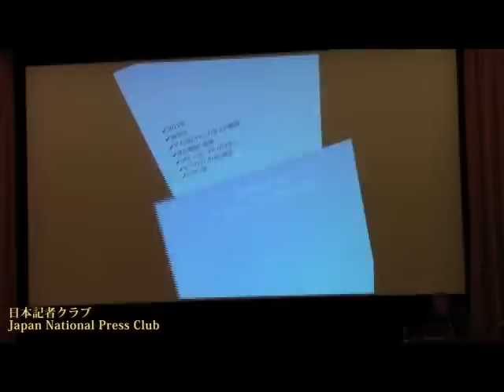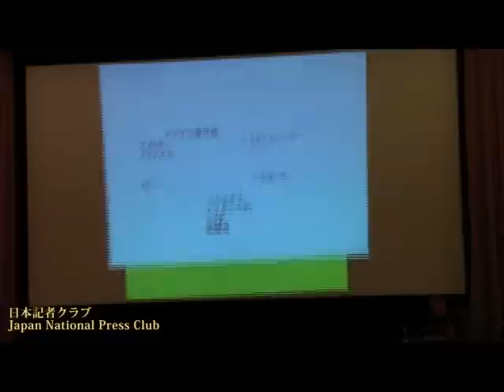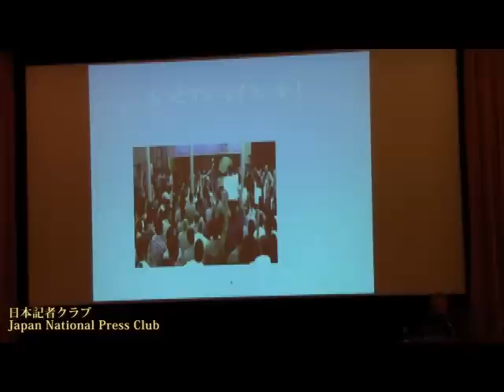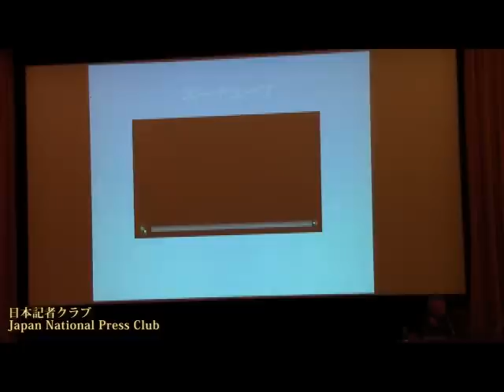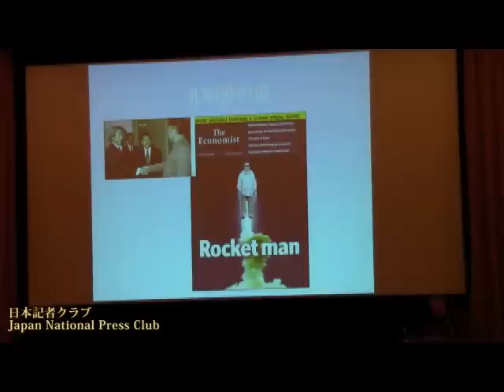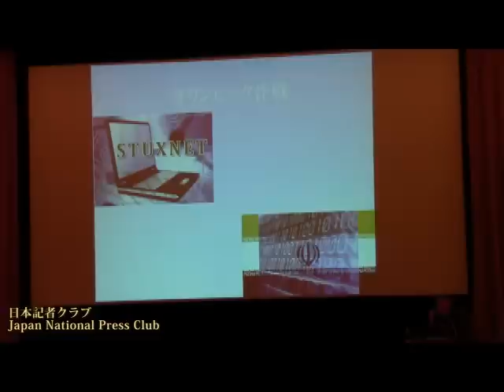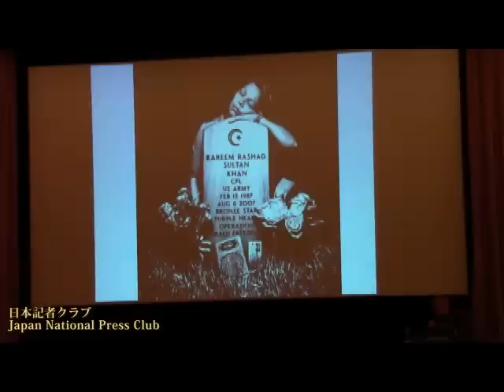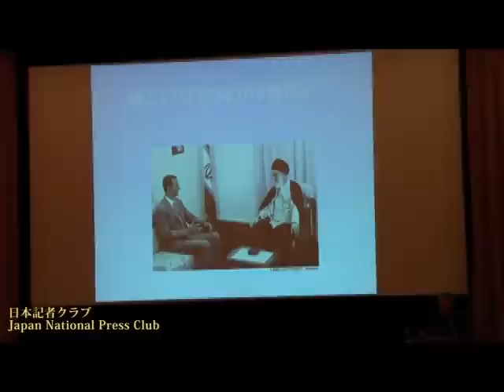池内恵 東京大学先端科学技術研究センター准教授 高橋和夫 放送大学教授 2013.12.13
Satoshi Ikeuchi, Asso. Professor., Research Center for Advanced Science and Technology, the University of Tokyo
Kazuo Takahashi, Professor, The Open University of Japan(Hoso-Daigaku)
研究会「アラブの春から3年：米・中東関係」で、高橋和夫・放送大学教授がロウハニ大統領就任後の米国とイラン関係について、池内恵・東京大学先端科学技術研究センター准教授が、今月にまとまったばかりのエジプトの憲法改正案の特徴について、説明した。
司会　脇祐三　日本記者クラブ企画委員（日本経済新聞社）

アラブの春の読み解き方

中東の将来は予測するなとよくいわれるが、今後を読み解くカギを2人の専門家が簡潔に示した。

イランの核協議の合意は、戦争をやりたくないオバマ政権と制裁を解除させたいロウハニ政権の思惑が一致したもので、高橋氏（左）は、「このままでは体制がもたないとハメネイ師も感じたのだろう」と指摘。ザリーフ外相がツイッターでユダヤ人に新年のあいさつを送ったり、ユーチューブでソフトに語りかけたりとイランの変化を読み解き、「イランの核問題は動く」と予測。しかし、シリア危機では、歩み寄りが難しく「進展が期待薄」とみる。

池内氏（右）は、「革命は反乱の一部にすぎず、憲法制定がより重要だ」とユダヤ人の哲学者ハンナ・アーレントの言葉を引用し、エジプトが新体制への重要な移行期にあると指摘した。

ムバラク後の選挙で圧勝したムスリム同胞団の憲法は「多数決型」だが、モルシー後の憲法制定は各勢力の声を反映した「コンセンサス型」で、他の移行期の国々でも同様の動きがみられるという。アラブの春はまだ失敗と決めつけず、「反乱後の立憲プロセス」を辛抱強く見守る必要があるようだ。

NHK解説主幹
二村　伸